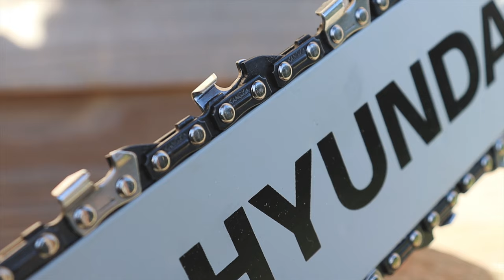The HYUNDAI HYC1600E 1600W Electric Chainsaw - Powerful, Lightweight & User Friendly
Powered by a strong 1600 watt motor, the HYC1600E is a lightweight electric chainsaw from Hyundai which is the ideal chainsaw for homeowners who require a medium-duty cutting application for day-to-day woodcutting tasks.

With a cutting bar length of 14” (35cm) and weighing just 3.9kg, the HYC1600E is perfect for domestic use and can be used indoors as well as outdoors as there are no fumes.

Quick and easy to assemble out of the box with no tools needed, the HYC1600E features an ergonomic soft grip rear handle for user comfort during extended periods of use and easy manoeuvrability. It also includes a handle-mounted cable loop to prevent the cable being pulled from the machine.